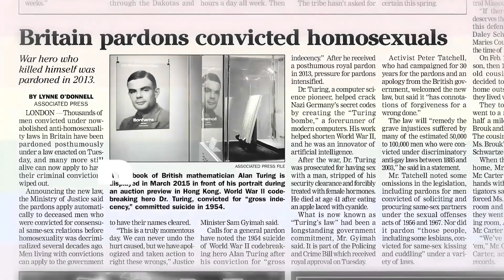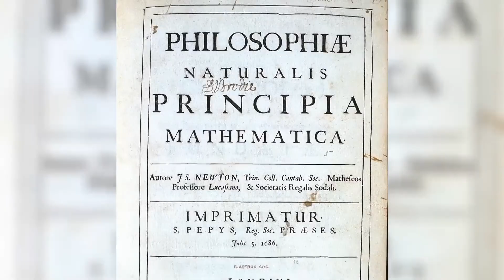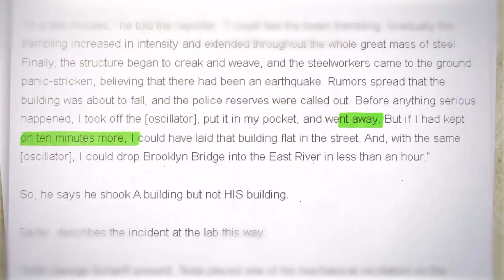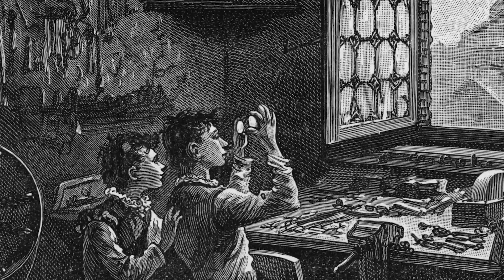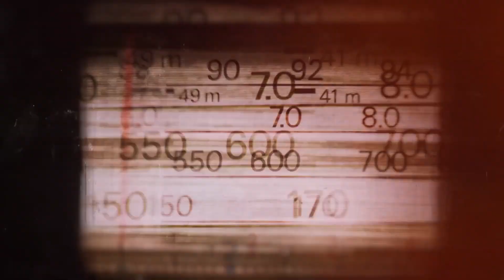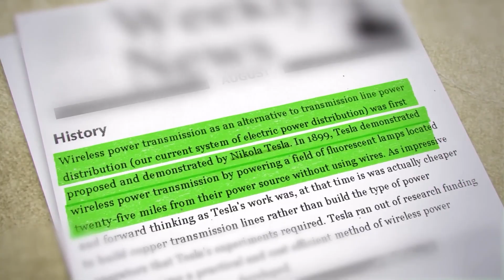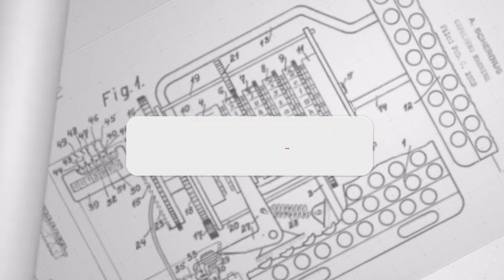TOP 10 Scientists Made One FATAL MISTAKE.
Top 10 scientists mistakes,Top 10 science mistakes,Scientists mistakes examples,
Scientific errors examples,Funny science mistakes,Scientific theories that were proven wrong,
Scientific failures that led to success,How often is science wrong,
Embark on a captivating journey through the history of science, where we unearth the fascinating and sometimes humorous missteps made by some of the greatest minds in history. This video delves into the world of scientific errors, exploring how even the most brilliant minds can fall prey to flawed assumptions, misinterpretations, and unexpected experimental outcomes.

We'll uncover a collection of surprising scientific errors and misconceptions that have shaped the course of scientific progress. From miscalculations to theories that were ultimately proven wrong, we'll examine how these mistakes provided valuable lessons and paved the way for groundbreaking discoveries.

Explore the Fallibility of Science:

Discover the human side of science as we reveal instances where renowned scientists stumbled, demonstrating that the pursuit of knowledge is an ongoing process filled with challenges and setbacks. We'll delve into famous scientific theories that were later debunked, highlighting the dynamic nature of scientific understanding and the importance of continuous questioning and revision.

Uncover Unexpected Triumphs:

But it's not all about failures! This video also celebrates the resilience of the scientific spirit, showcasing how scientists have turned mistakes into opportunities for growth and innovation. We'll explore instances where scientific failures unexpectedly led to remarkable breakthroughs, demonstrating the power of perseverance and the ability to learn from setbacks.

Learn from the Past, Inspire the Future:

Join us as we explore the fascinating world of scientific errors, highlighting the importance of critical thinking, skepticism, and the willingness to challenge established ideas. This video is a testament to the human spirit of inquiry and the unwavering pursuit of knowledge, even in the face of setbacks and challenges.

👉Beacons AI is a powerful platform that helps creators and businesses build a personalized link-in-bio landing

👉Summer Coloring Book for Kids"

👉Discover the benefits of Bluehost web hosting: reliable performance, 24/7 customer support, free SSL certificate, and easy WordPress integration

Tags/keywords: tech tech gadgets tech devices

We don't intend to use it for commercial purposes. Copyright Disclaimer under section 107 of the Copyright Act 1976, allowance is made for “fair use” for purposes such as criticism, Comment, news reporting, teaching, scholarship, education, and research Fair use is a use That is permitted by the copyright statute and would otherwise be infringing.

Regards,